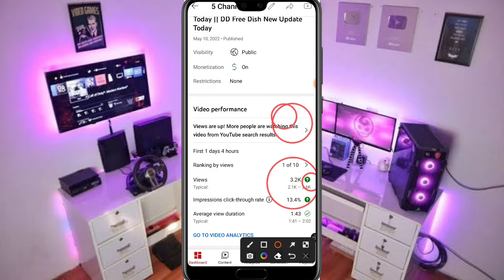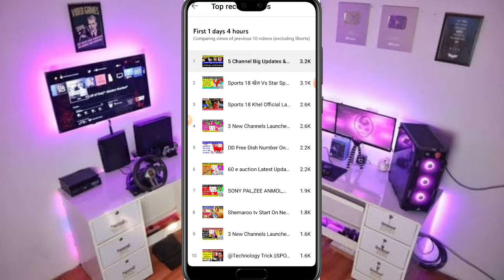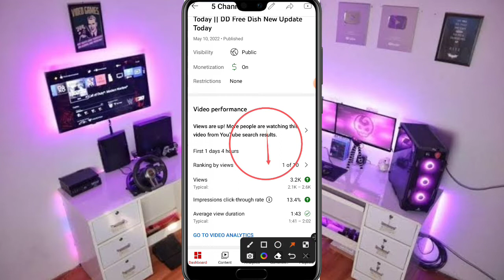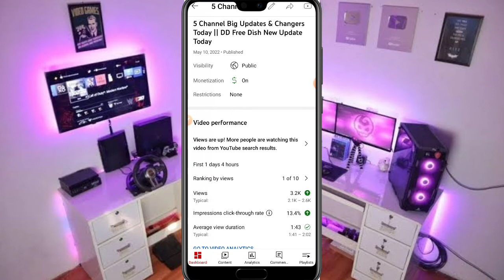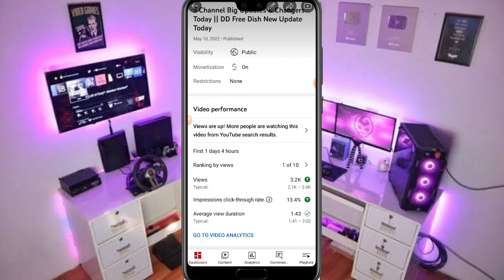YouTube Par Views Kaise Bhadhyen || 10-20 views आने का दिक्कत खत्म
@Technology Trick

💐 Welcome to Technology Trick.Here you can get 𝗳𝗿𝗲𝗲 technical trick and youtube updates.

Hey guys, Today we will talk about how to make free professional logo for youtube.

Md Shoyeb Akhter
DTH Trick
Nitesh Verma
youtube video ke liye topic kaise dhundhe youtube video topic ideas 2022
youtube channel grow kaise kare 2022 youtube channel grow nahi ho raha hai youtube channel growth tips
How to Earn Money on YouTube in 2022
5 Tips for Success on YouTube in 2022 advice for new youtubers
0 views problem on youtube
how to grow youtube channel gaming
how to grow channel from 0 subscribers youtube 0 views problem
why not get views on youtube
new youtube channel grow kaise karen
यूट्यूब पर व्यूज कैसे लाएं?
वीडियो वायरल कैसे करते हैं?
यूट्यूब पर पैसे कब और कैसे मिलते हैं?
वीडियो वायरल क्यों नहीं होता है?
Apne YouTube video ko search mein Kaise laen?
how to rank YouTube video?
यूट्यूब वीडियो को सर्च में कैसे लाएं?
✴️Other Questions.